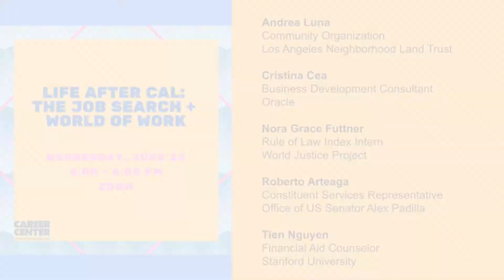Life After UC Berkeley: Navigating the Job Search + World of Work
Life after UC Berkeley can be challenging to navigate at times. Gain insight from recent graduates on their experiences with the job search process and starting jobs after Cal.

UC BERKELEY ALUMNI PANELISTS:
○ Andrea Luna, Community Organization, Los Angeles Neighborhood Land Trust
○ Cristina Cea, Business Development Consultant, Oracle
○ Nora Grace Futtner, Rule of Law Index Intern, World Justice Project
○ Roberto Arteaga, Constituent Services Representative, Office of US Senator Alex Padilla
○ Tien Nguyen, Financial Aid Counselor, Stanford University